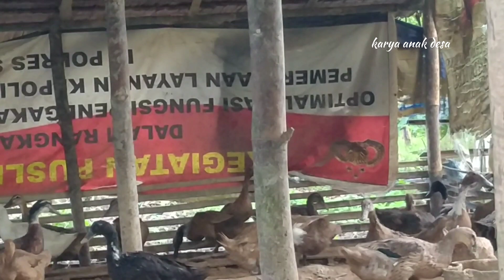panen telur bebek sebanyak 40 ekor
panen telur bebek umur 6 bulan lebih dengan persentase diatas 60 persen,ukuran panen telur bebek umur 6 bulan sudah mulai besar besar